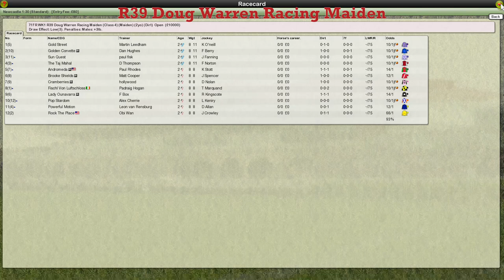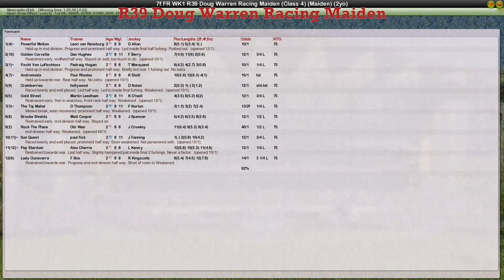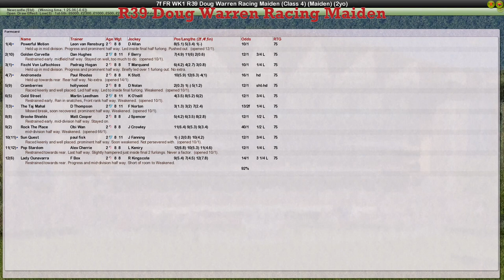FR WK1 R39 Doug Warren Racing Maiden